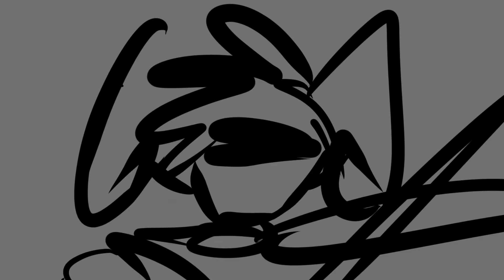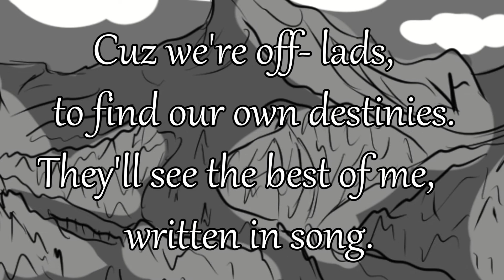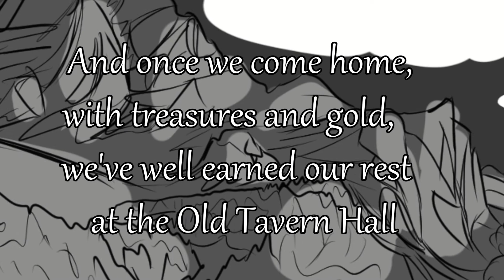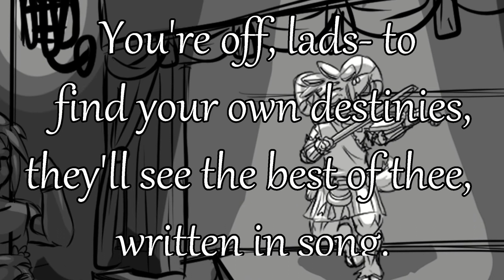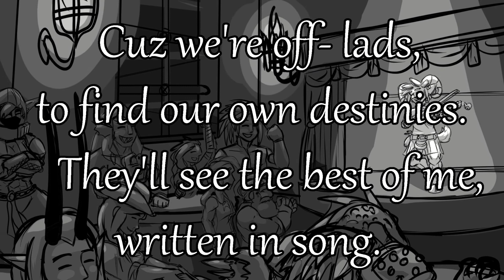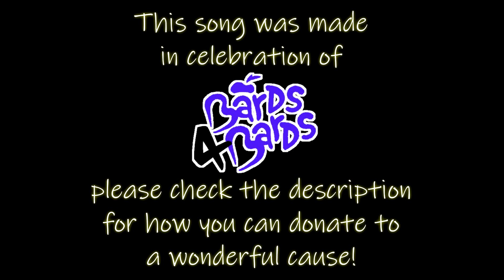Old Tavern Hall - Rymac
An original song I wrote composed and made animatic for in celebration of Bards4Bards!

Bards4Bards is a charity event that was organized this year by Whystle While you Work and Jocat of the Dungeons and Dragons artist community that donates to the Artist Relief Tree, a relief fund for artists affected by cancellations due to COVID-19!
You can donate even now to help out artist's in need!

Thank you to my wonderful partner for continuing to push me so I got this out, my friends who encouraged me the whole way, and a special thanks to Spektreplays for helping me with the vocals!

Song, Art, and Characters belong to me and my friends!